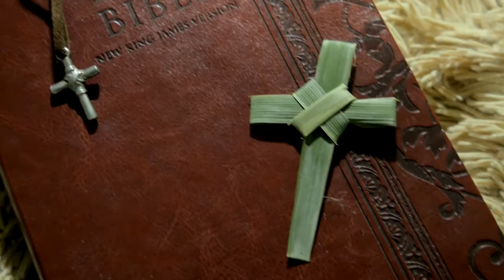† Palm Sunday Cross - Tutorial †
† Orthodox Palm Sunday Cross

Palm Sunday is the first Day of Holy Week. It is when Christians remember how Jesus entered Jerusalem riding on a donkey. It is called Palm Sunday because the people were so happy to see Jesus and knew that he was very important, so they took branches from the Palm and Olive Trees that lined the road.